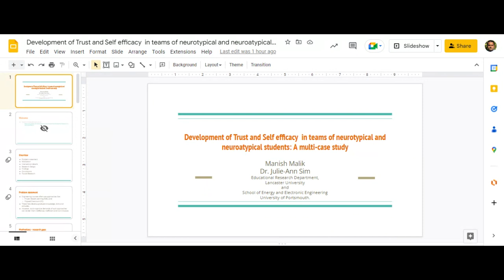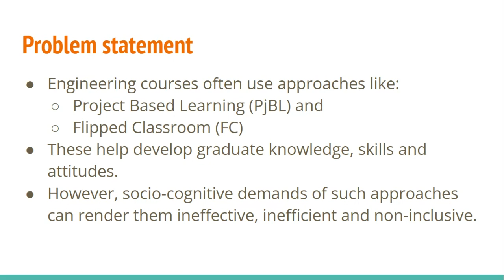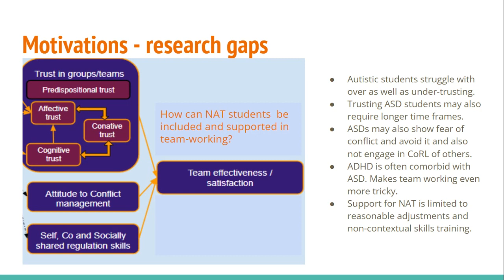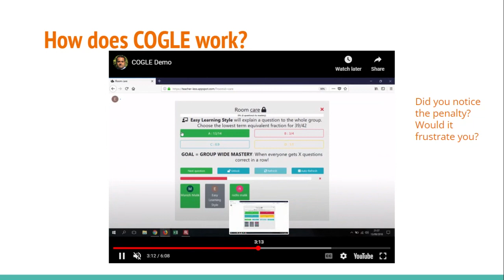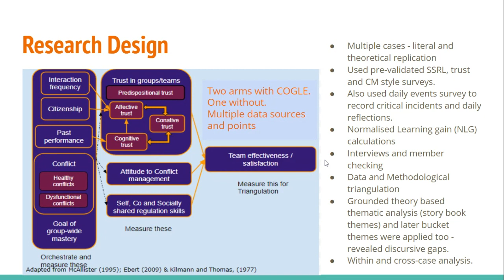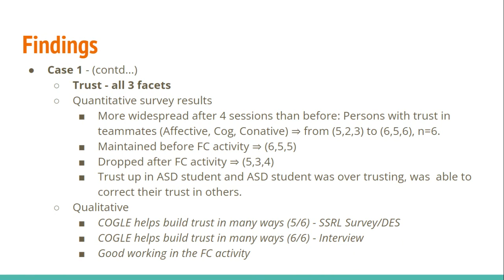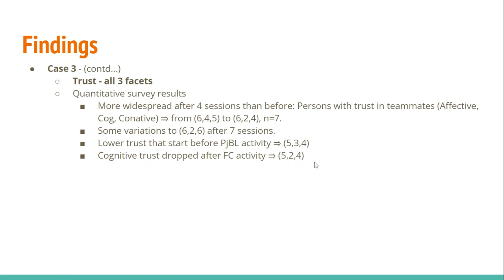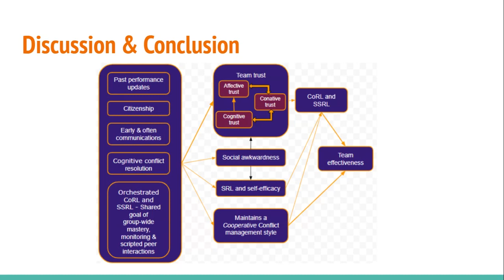TechThursdays - ALT South Meeting December 2022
Dr Manish Malik, Chair of the the ALT South Group, will present at the next TechThurday event. Manish is Senior Lecturer and Associate Head (Student Experience) at the University of Portsmouth. He will be speaking about technology orchestrated team working in project-based learning and flipped classrooms. 1st December 12:00 PM – 1:00 PM.